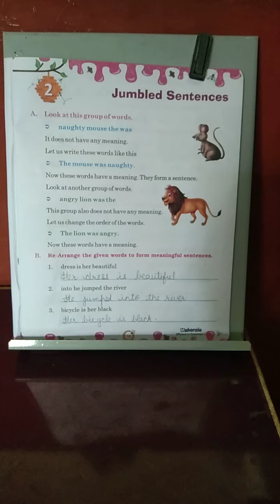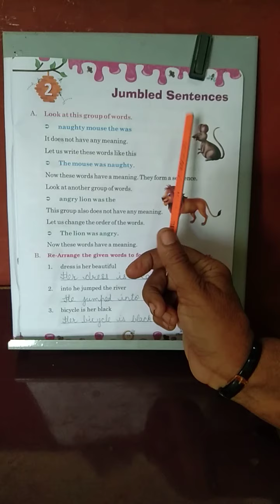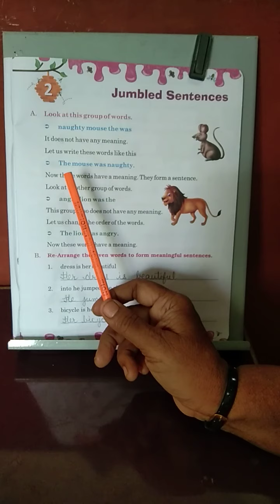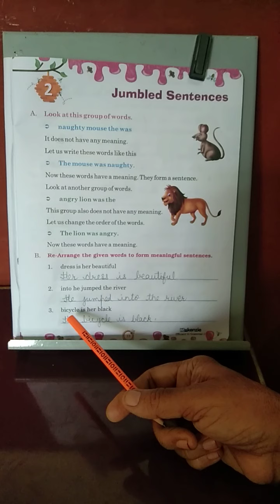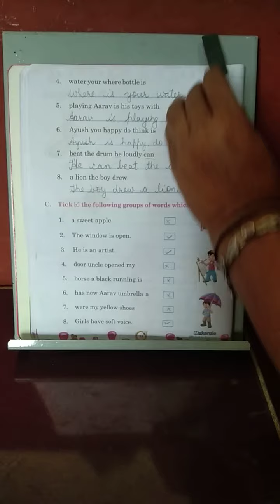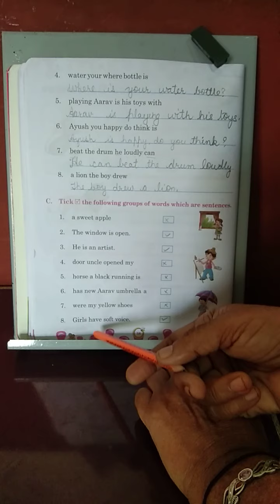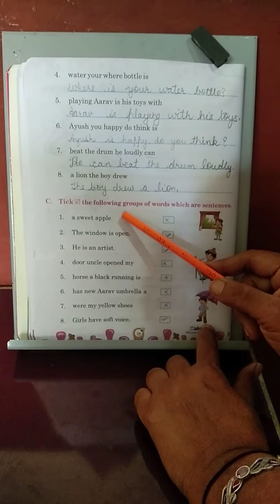Eng II Lesson 2 page 13,14